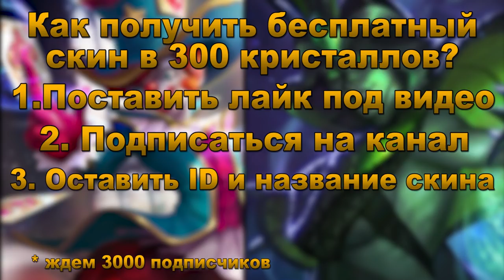Гайд на Заска от Зверько | Guide Zhask Mobile Legends